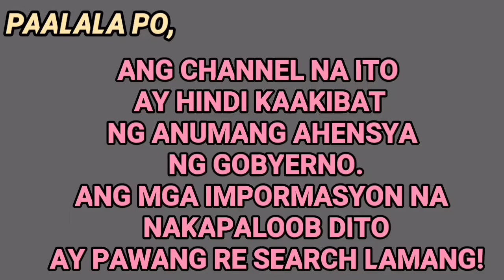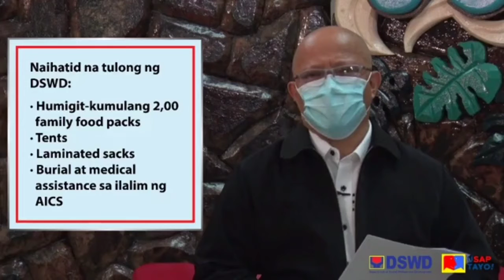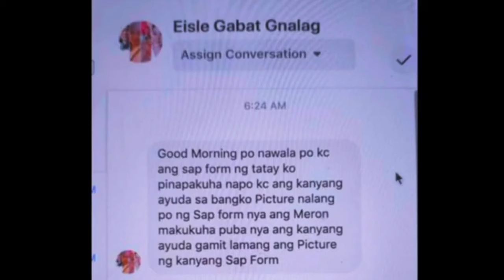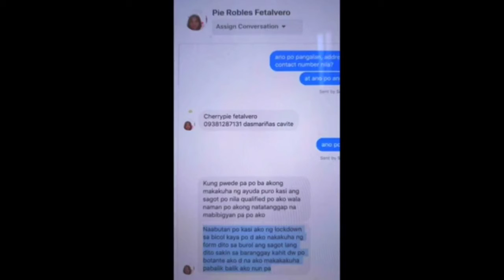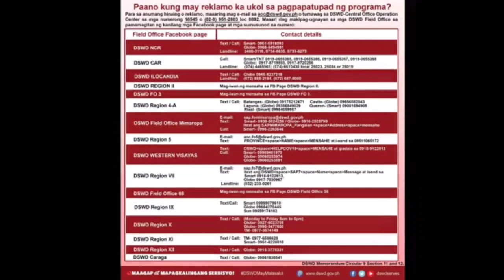Narito ang pinakahuling update ukol sa sap 2nd tranche| August 25 2020|ALAMIN MULA SA DSWD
sap 2nd tranche update list
sap 2nd tranche region 4a
sap 2nd tranche masterlist quezon city
sap 2nd tranche latest update